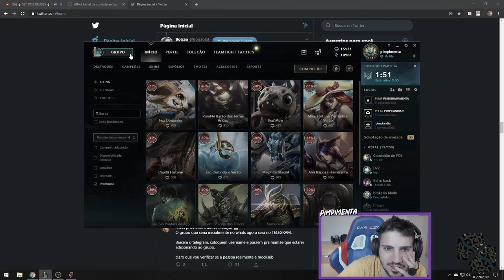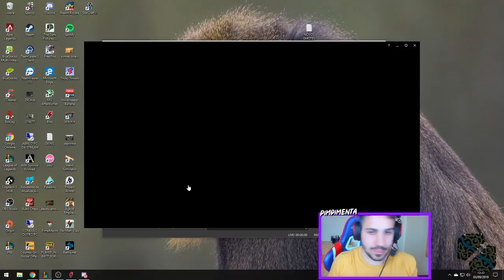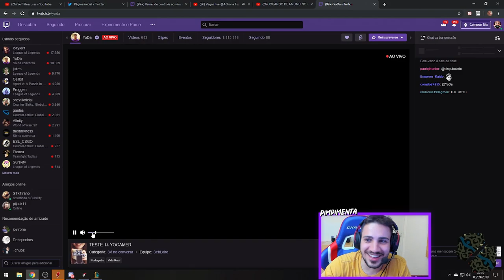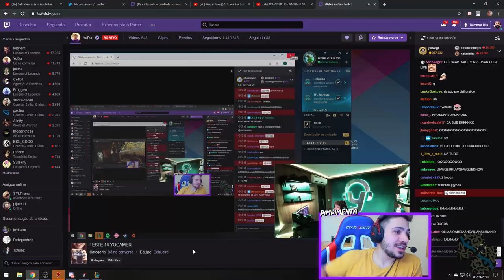PATENTE ALTA, BIGODE GROSSO